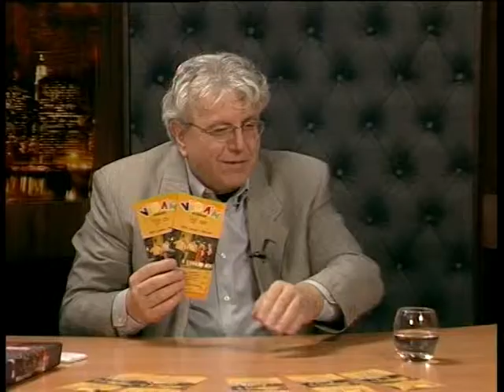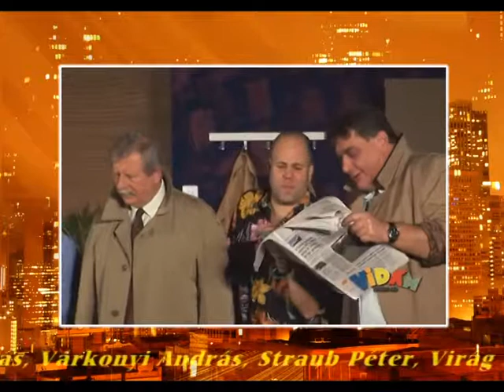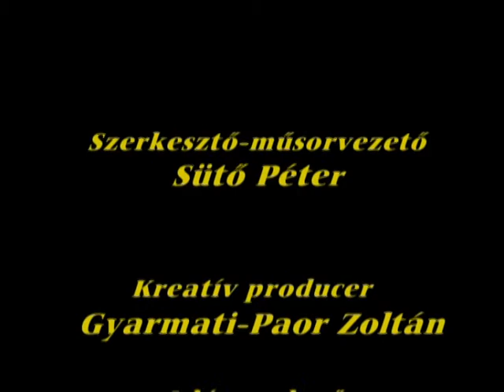Párosan Szép Az Élet 2014.03.07. hatoscsatorna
Téma:

A VIDÁM SZÍNPAD ÚJJÁSZÜLETÉSE

Vendég:

Böröndi Tamás
a Vidám Színpad igazgatója

Straub Dezső
a Vidám Színpad művészeti vezetője